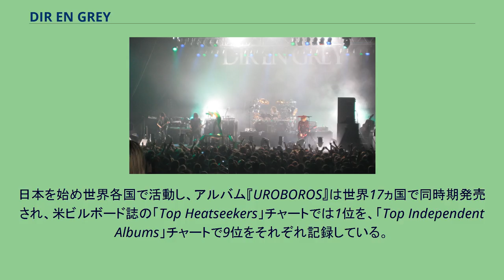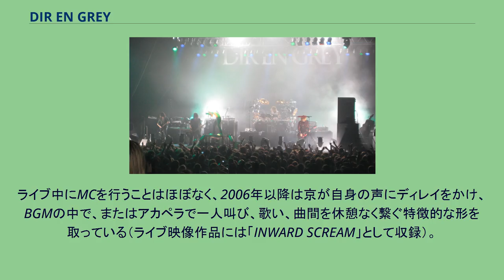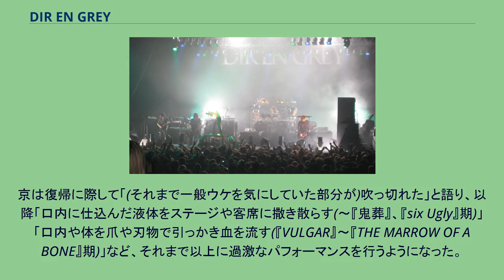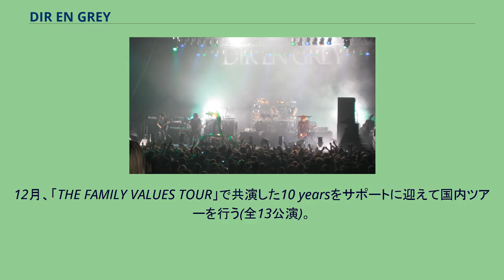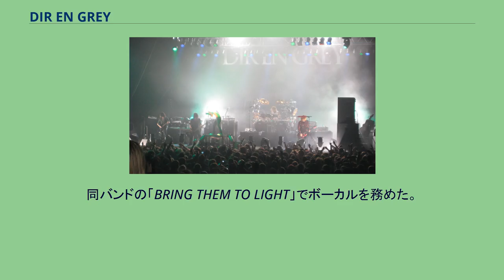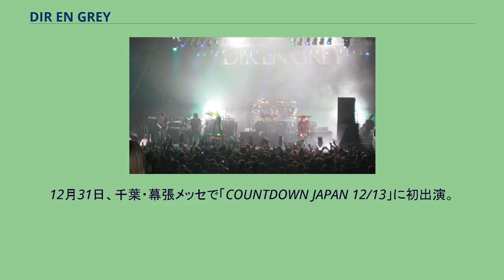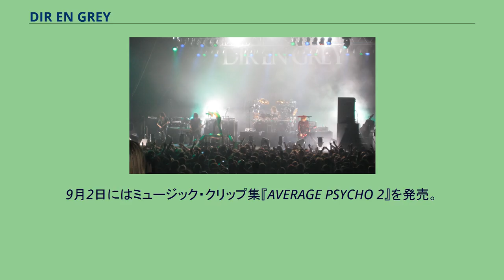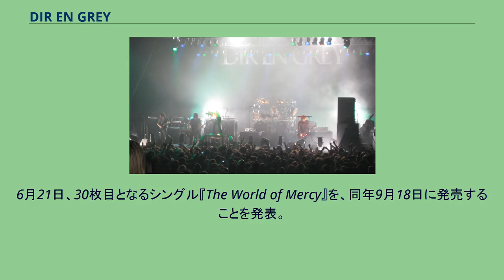DIR EN GREY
DIR EN GREY（ディル・アン・グレイ）は、日本のヴィジュアル系ロックバンド。
1997年に大阪府で結成。
日本を始め世界各国で活動し、アルバム『UROBOROS』は世界17ヵ国で同時期発売され、米ビルボード誌の「Top Heatseekers」チャートでは1位を、「Top Independent Albums」チャートで9位をそれぞれ記録している。
ライヴ活動も各国で積極的に行っており、南米を含む全米からヨーロッパ、アジア、オーストラリアまで計30カ国で公演を行っている（2019年7月現在）。
オリコン調べに於ける平成期でのシングル・アルバムの総売上は、2,835,048枚である（※1989年1月23日付〜2019年5月6日付。）。
楽曲はメタル、ハードコア等をベースに民俗音楽など数々のテイストを多く織り交ぜている点が特徴的である。
ボーカルの京が非常に多くの歌唱法、幅広い声域を使い分ける点も大きな特徴で、グロウル(デスボイス)やファルセット、ミックスボイス、さらに近年ではホイッスルボイスも多用している。
作詩は例外なく全てを京が、作曲はメンバー全員の共作で行っている（京の意向から歌詞の表記は「歌詩」もしくは「詩」）。
初期は作曲クレジットにメンバー個々の名前が表記されていたが、「VULGAR」以降はバンド名義で統一されている。
歌詩は初期から一貫して人間や自然の「痛み」について様々な視点から書かれている。
曲ごとのテーマについて多くは語られないが「GLASS SKIN」（環境破壊）、「我、闇とて…」（聞き手やライブの観客に対してのメッセージ）など雑誌等のインタビューで京が限定的に説明を加えることがある。
こういったことについて、京は「説明くさく、説教くさくなるのは好きじゃないんで」と語っている。
DIR EN GREYがバンドとして影響を受けたのは、Deftones、THE MAD CAPSULE MARKETS、Muse、Nine Inch Nails、Pantera、Radiohead、Smashing Pumpkins、Toolである。
京は中学校１年生の時にクラスメイトがBUCK-TICKの切り抜きを持っているのを見たことがきっかけで音楽に興味を持ったと語っている。
他に影響を受けたアーティストとしてはX JAPAN、中森明菜をあげている。
Dieは中学時代にJUN SKY WALKER(S)とブルーハーツを見たことでバンドに興味を持ち、その後高校時代に見たZIGGYのコピーバンドに衝撃を受けてバンドを始めたという。
薫は中学生の時にDEAD ENDや筋肉少女帯をよく聴いており、X JAPANの『BLUE BLOOD』にも衝撃を受ける。
その後、高校ではD'ERLANGERやBOØWYのコピーをしていたという。
Toshiyaは徳永英明がきっかけで音楽に興味を持ったと述べる。
中学生の時にX JAPANの「紅」と「WEEK END」を聴いてうるさいだけで嫌いだと思っていたが、その後「ENDLESS RAIN」を聴いて見直したという。
また、BOØWYを聴いたことがきっかけでギターを始めようと思ったが、弾けないという消極的な理由で高校時代にベースに転向し、ZIGGYのコピーバンドを始める。
しかし、ZIGGYはベースが難しくて挫折したとも述べている。
ShinyaはTVでX JAPANを見て、中学１年生の時にバンドを始めることにしたという。
メンバーはHMVの企画で、次のようなアルバムがお気に入りだとしている。
京はBauhausの『Press The Eject And Give Me The Tape』とDavid Sylvianの『Secrets Of The Beehive』、薫はThe Beatlesの『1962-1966』と『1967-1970』、DieはD'ERLANGERの『LA
VIE EN ROSE』 とZIGGYの『KOOL KIZZ』、ToshiyaはAlice in Chainsの『Dirt』とRadioheadの『OK Computer』、ShinyaはAIONの『Absolute』とGARGOYLEの『檄～...